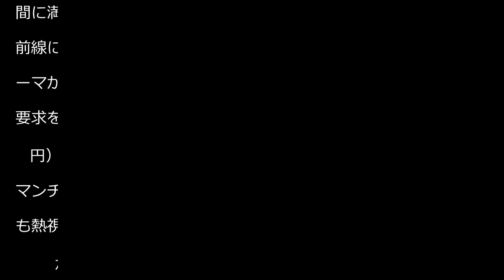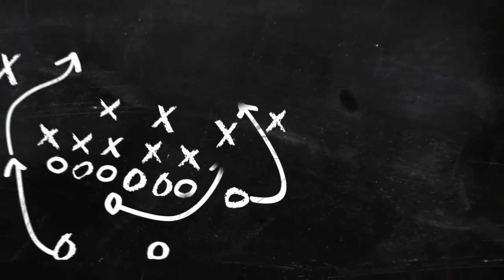冨安健洋にモウリーニョ監督のローマが熱視線 移籍金３６億円でユベントスと争奪戦か